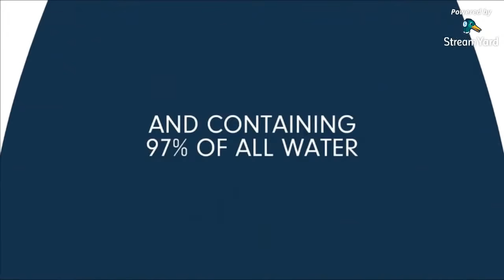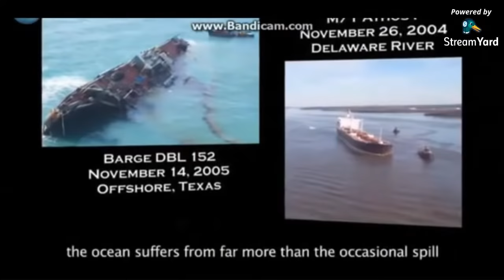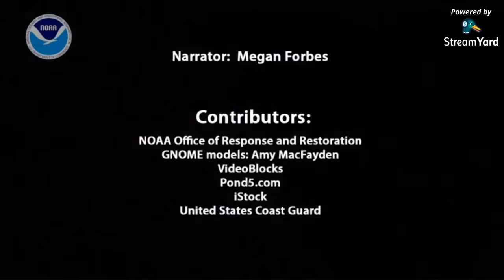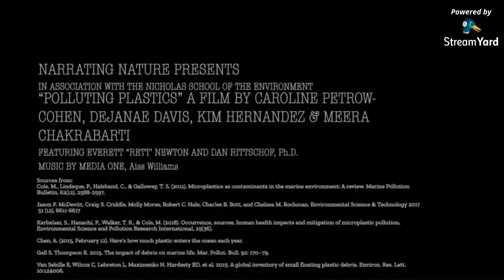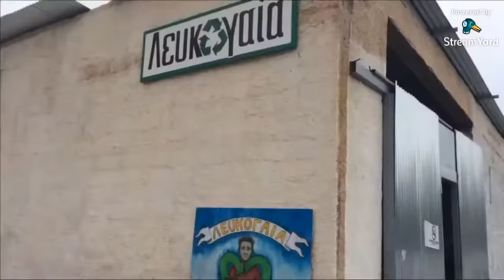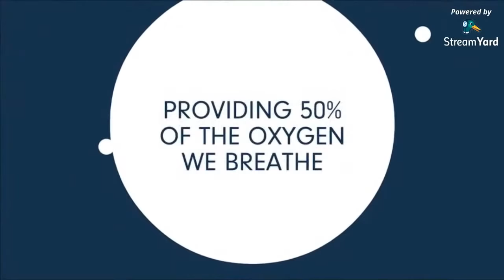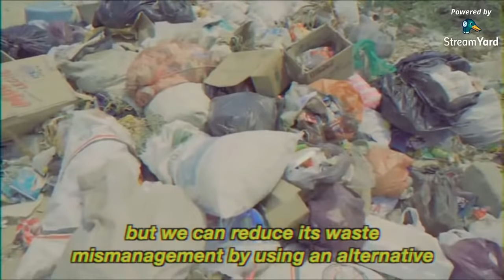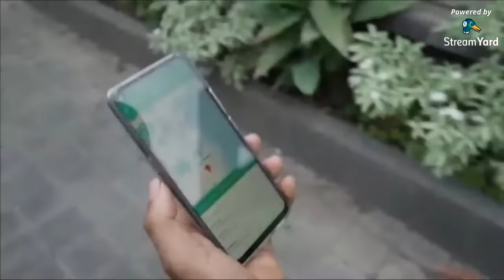THE WORLD OCEAN CLEANUP | PLASTIC & OIL SPILL | CLEANUP DRIVE 2021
SAVE THE OCEAN | WORLD OCEAN DAY |OCEAN CLEAN UP DRIVE | PLASTIC AND OIL POLLUTION IN THE OCEAN
THE WORLD OCEAN CLEANUP | PLASTIC & OIL SPILL | THE OCEAN CLEANUP DRIVE JUNE 8 2021

PLASTIC AND OIL SPILL | WORLD OCEAN DAY | OCEAN CLEAN UP DRIVE 2021
PLASTIC AND OIL POLLUTION IN THE OCEAN
from Wikipedia:
The Ocean Cleanup is a nonprofit engineering environmental organization based in the Netherlands, that develops technology to extract plastic pollution from the oceans and intercept it in rivers before it can reach the ocean. After initial testing and prototyping in the North Sea they deployed their first full-scale prototype in the Great Pacific Garbage Patch. It ran into difficulty after two months and was towed to Hawaii for inspection and repair. In June 2019, their second prototype system was deployed.[2] They also deployed their river technology, the Interceptor, in two locations in 2019, revealed the project publicly in October 2019, and deployed another in 2020.[3]

The organization conducts scientific research into oceanic plastic pollution. It was founded in 2013 by Boyan Slat, a Dutch-born inventor-entrepreneur of Croatian and Dutch origin[4][5] who serves as its CEO. It has conducted two expeditions to the North Pacific Gyre, the Mega Expedition and the Aerial Expedition, and continues to publish scientific papers.[6][7][8][9] Their ocean system consists of a floating barrier at the surface of the water in the oceanic gyres, that collects marine debris as the system is pushed by wind, waves and current, and slowed down by a sea anchor.[10] The project aims to launch a total of 60 such systems, and they predict this capability could clean up 50% of the debris in the Great Pacific Garbage Patch in five years from full scale deployment.[11][12][13]

In late October 2019, The Ocean Cleanup announced a new initiative, the Interceptor, to tackle the trash problem closer to the source, with plans to prevent 80% of riverine trash coming from 1000 rivers worldwide.

OCEAN PLASTICS POLLUTION A Global Tragedy for Our Oceans and Sea Life. Plastic accumulating in our oceans and on our beaches has become a global crisis. Billions of pounds of plastic can be found in swirling convergences that make up about 40 percent of the world's ocean surfaces.

Oil spills are deadly for marine creatures in the oceans. They can cause hypothermia in mammals with fur such as the sea otters or seals. The oil can also damage the organs of the fish, resulting in instant death. The death of marine creatures is always a loss as that will affect the whole food chain.

Canva.com for best thumbnail
Filmora.com for Best Video Editing
Obsstudio.com for Livestreaming
Streamyard.com for simple livestreaming
Pexels.com for photos and videos

Rowena Tsanel - Filipino Versions of Tutorial
Rowena Tsanel -Cooking
Rowena Tsanel -Family
Rowena Tsanel -Music
Rowena Tsanel -Livestream